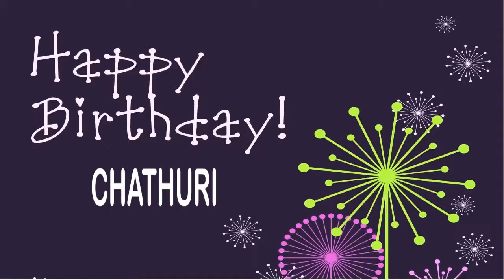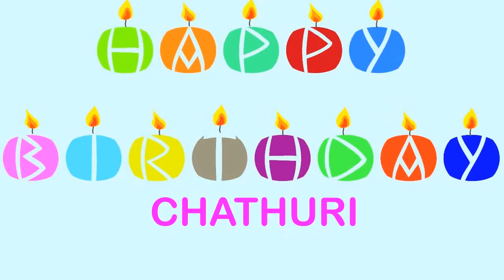Chathuri Wishes & Mensajes - Happy Birthday